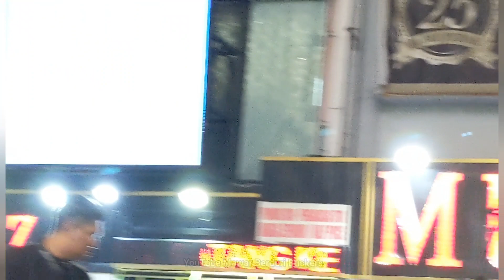🔥Lagu Ni Paling BERHANTU❗Lagu Yg DiGemari Oleh Kaum HAWA🔴Bergema Jln TAR Pengunjung Ikut BOB Nyanyi